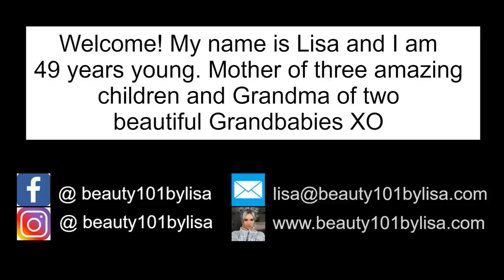NATURAL GRAY HAIR TRANSITION | Month 5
HAIR
St. Tropica HAIR GROWTH VITAMINS (Money Back Guarantee!) - (SAVE 10% WITH CODE: LISAsttropica)
K18 HAIR REPAIR (Life Changing!!!)
WATER FILTER FOR SHOWER
APHOGEE PROTEIN TREATMENT (Every 6 weeks)
OLAPLEX OIL #7
L'OREAL ELVIVE HAIR MASK
PAUL MITCHELL SUPER SKINNY SERUM
SPRAY ON GLOSSER
SUN BUM PRODUCTS
HAIR DRYER
MICROFIBER TOWEL
PROFESSIONAL HAIR CUTTING SCISSORS
SCALP MASSAGER
ROOT TOUCH UP STICK
WET BRUSH
SILK SCRUNCHIES
SPIRAL HAIR TIES
HAIR TIE ORGANIZER
SILK PILLOWCASE
MORE HAIR FAVORITES

* PONYTAIL EXTENSION - I am wearing 20", 120g, DIY 613A (SAVE $10 ON YOUR PURCHASE WITH CODE: BEAUTYLISA)
* ROUX FANCI-FULL 42 SILVER LINING RINSE
* ART NATURALS PURPLE TONING SHAMPOO & CONDITIONER

DERMAROLLER Gin Amber Beauty (I use 0.5mm 1x week): (SAVE 20% WITH CODE: LISA20)
LED ANTI-AGING MASK
FACIAL HAIR REMOVER
TIMELESS SERUMS
REN HEALING BALM
NATURAL FACE OILS
SUNSCREEN FAVORITES
LILAC WITCH HAZEL (Skin Softening Astringent)
ACNE ABSORBING COVERS
SUNSCREEN SPF
MORE SKINCARE FAVORITES

MAKEUP
LIPS - Runway Rogue | Trendsetter Lip Liner! (SAVE 15% WITH CODE: LISA15)
FOUNDATION YOUR SKIN BUT BETTER (I use Tan mixed with Mineral Sunscreen)
ESTEE LAUDER Futerist Hydra Rescue
SPF 50+ MINERAL SUNSCREEN FOR FACE

EYEBROWS + LASHES
LASH & BROW GROWTH
EYEBROW TINT

BODY
SELF TANNER LOVING TAN (I use Ultra Dark)
VITA LIBERATA BODY BLUR (I use dark and medium)
PERFUME - DKNY BE DELICIOUS
MORE BODY PRODUCTS

BOOKS & INSPIRATION
MOTIVATIONAL CALENDAR
AUDIBLE AUDIOBOOK SUBSCRIPTION
MY FAVORITE BOOKS